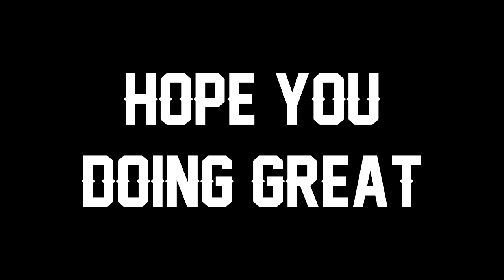Tian "INSANE JUNGLER" Montage | League of Legends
FPX Tian Jungle Montage, Best Jungle Plays S12, Best of FPX Tian 2021, League of Legends, SoloCarry, 티안 LPL 매드무비

► Credits:
Gao "Tian" Tian-Liang (Hanzi: 高天亮) is a League of Legends esports player, currently jungler for Top Esports.

♪ Bensley - Vex